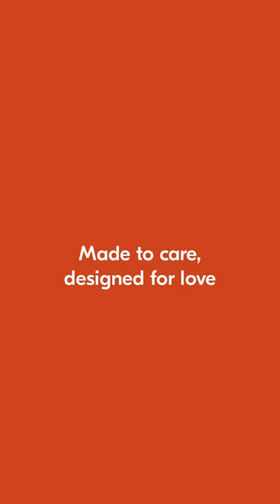Hauck - Dream N Play Plus Dusty Cork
Das Dream N Play Plus ist komfortables Reisebett und Laufstall zugleich. Du kannst es besonders schnell auf- und wieder abbauen - und in der praktischen Transporttasche mitnehmen.

Komfortables Reisebett und Laufstall zugleich

Geborgenheit für Tag und Nacht
Auf Reisen ist alles ungewohnt. Das Reisebett Dream N Play Plus bietet Geborgenheit in zeitlosem Design für deinen Liebling (bis 15 kg) und ist unterwegs als Laufstall der perfekte Ort zum Spielen.

Einfach und schnell auf- und abgebaut
Du willst ein Reisebett, das besonders schnell aufzubauen ist? Der spezielle Mechanismus des Dream N Play Plus macht es dir einfach: Du kannst es kinderleicht aufbauen und wieder zusammenfalten.

Mit Transporttasche leicht zu transportieren
Platzsparend, praktisch und farblich abgestimmt: Das Dream N Play Plus kannst du perfekt in der dazugehörigen Transporttasche verstauen. Und ganz einfach mitnehmen.

Großer Durchschlupf für kleine Entdecker
Kinder wollen alles genau erkunden. Das Dream N Play Plus hat dafür einen großen Durchschlupf, den du von außen öffnen kannst. So kann dein Kind selbstständig aus dem Bett krabbeln. Und mit einem zusätzlich erhältlichen Travel Bed Cover wird das Bett zum Spielzelt.

Die beiden großen Netzeinsätze lassen die Luft besonders gut zirkulieren und sorgen für ein angenehmes Schlafklima. Und du hast dein Kind jederzeit im Blick.

Viel weiteres Zubehör
Ergänzend zum Bett gibt es die Matratze Sleeper, den Insekten- und Sonnenschutz Travel Bed Canopy, das Spannbettuch Travel Bed Mattress Cover und das Travel Bed Mobile.